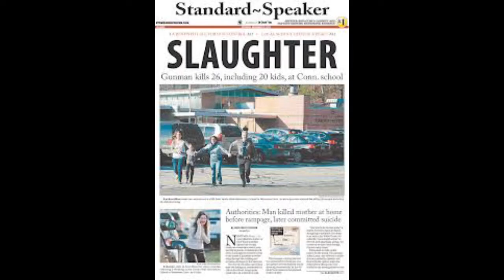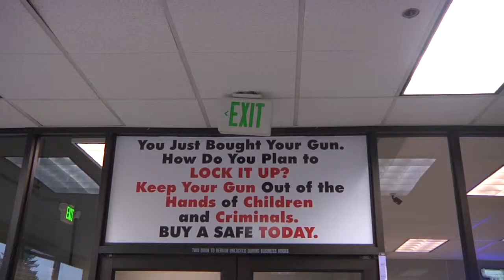Gun Control Documentary bellevue high school